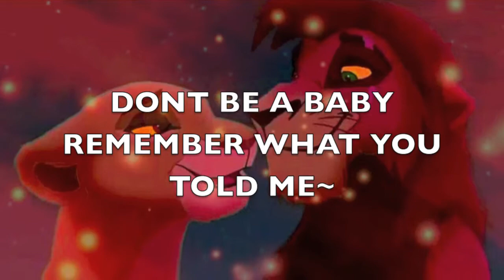Animash Mep {FOR 'IAlphaWolfRavenI}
I DO NOT OWN MUSICAL CONTENT
DON'T DISLIKE! :)